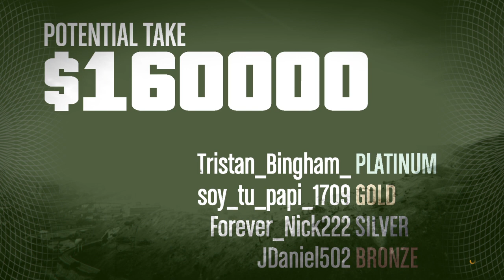GTA Online - The Prison Break